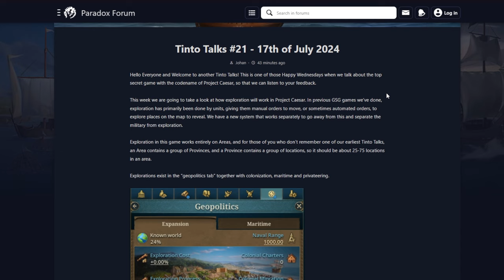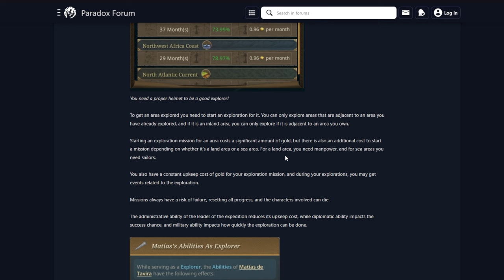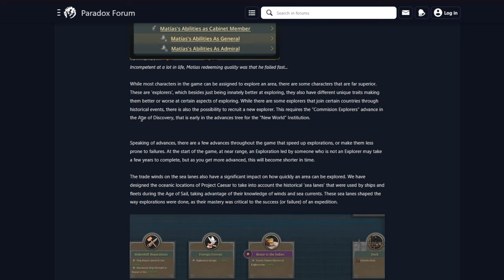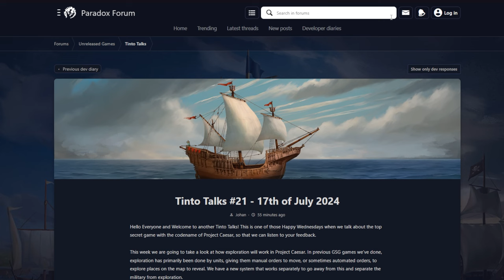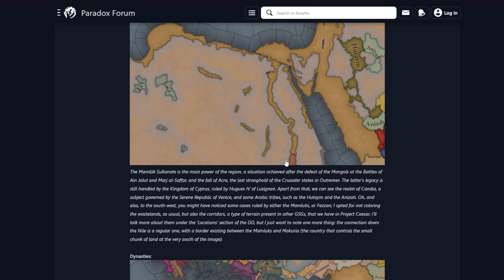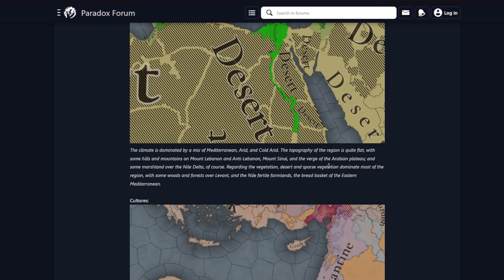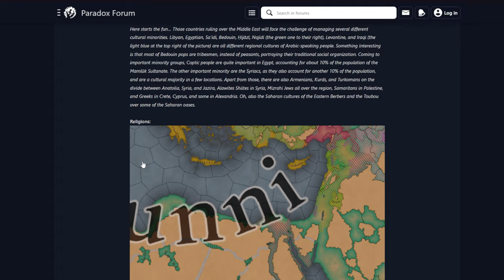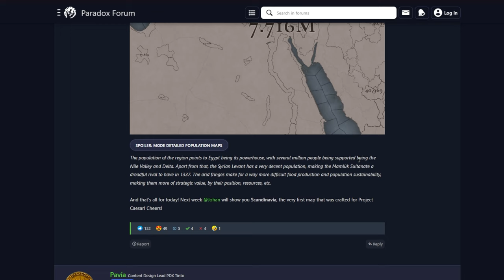LA EXPLORACIÓN EN EU5 - TINTO TALKS 21 Y TINTO MAPS 10